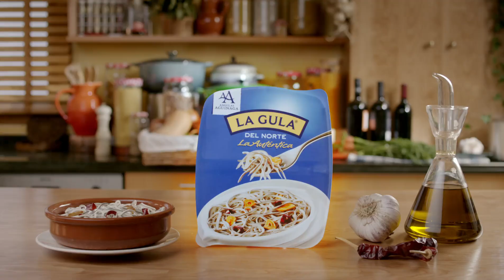Sketch Collejas La Gula del Norte® 2014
Un rodaje duro pero hecho con cariño y diversión con Karra Elejalde dirigido por Borja Cobeaga